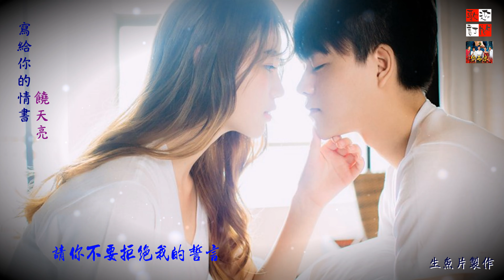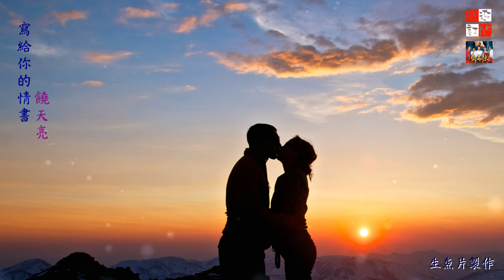饒天亮 - 寫給你的情書 ( 讓我的心靠攏你的岸 )